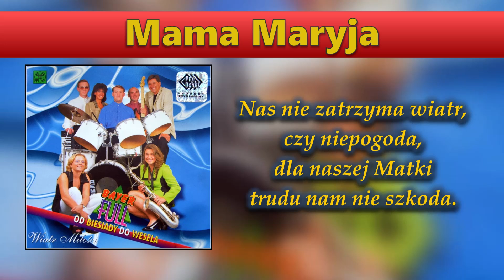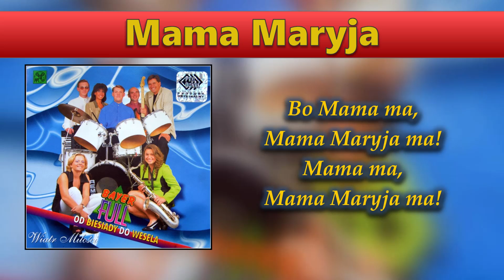Bayer Full - Mama Maryja (Lyric Audio)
muz. sł. oryg. C. Minellono, D. Farina
polskie słowa: Sławomir Świerzyński

Dzień i noc trwa wędrówka nasza,
modlitwą jest każdej garstki praca.
W znoju i trudzie, w deszcz i przez kałuże
idziemy razem, tam ku Jasnej Górze.

Maryja i ja, wędrujemy razem,
mamy więc uśmiechnięte twarze,
na drodze tej bólu nie czujemy,
bo wszystko Matce, Matce swej niesiemy.

Bo Mama ma, Mama Maryja ma!
Mama ma, Mama Maryja ma!

Nas nie powstrzyma wiatr, czy niepogoda,
dla naszej Matki trudu nam nie szkoda,
bo naszym Panem jest wiecznie przeczysty
w ogniu modlitwy, pokarmie eucharystii.

Z Jezusem w sercu łatwo jest wędrować,
nie lękaj się, bo jesteś w ręku Boga,
zaufaj mu, niech cię poprowadzi,
w odstępy życia, ocean przyjaźni.

Niepokalane serce odnajdziemy,
u stóp ołtarza razem uklękniemy
oddając pokłon Panu Jezusowi
Królowi królów, Bogu Chrystusowi.